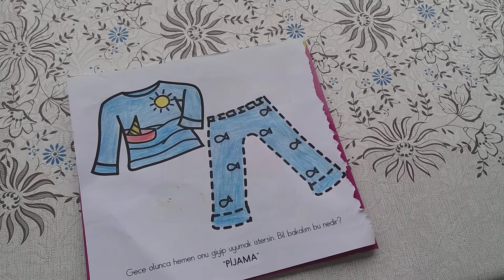Boyama Kitabı Resim Boyama